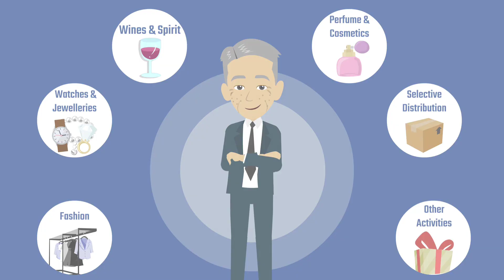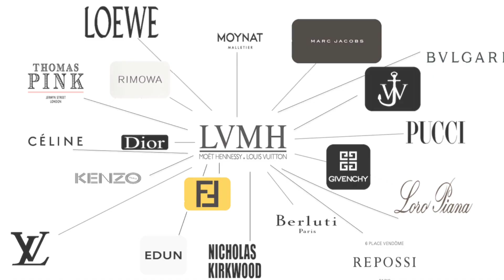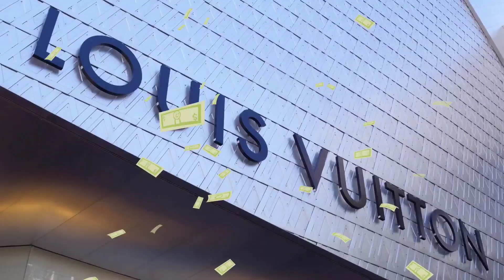इस तरह risk लोगे तो करोड़ों कमा पाओगे | How Bernard arnault became world's richest person ?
Bernard arnault biography in Hindi | How Bernard arnault became world's richest person |

Recommended equipments

REAL FACTS

Biography

My mission is to make you👇
-self dependent
-self motivated